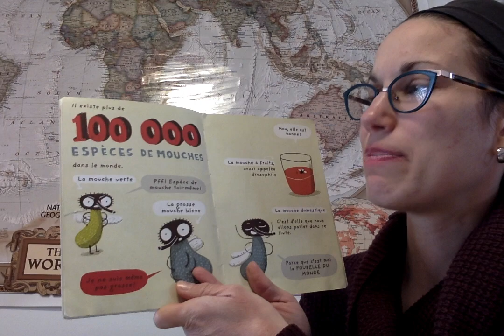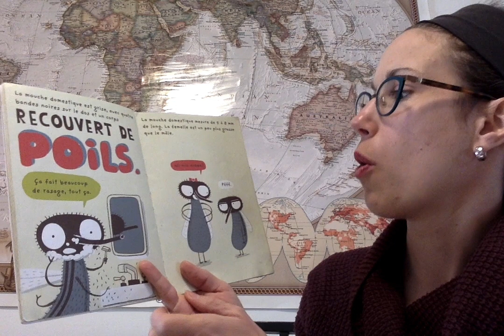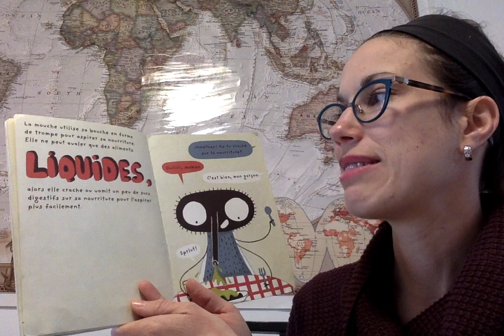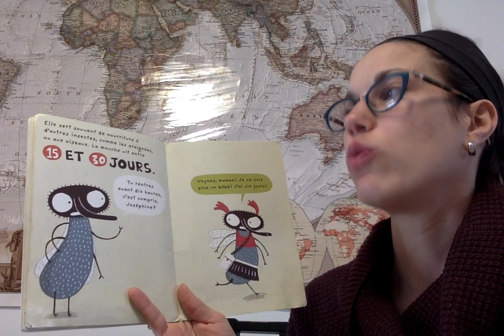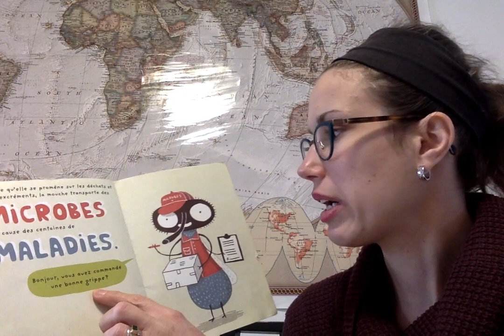Lecture du livre "La mouche" + flûte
Mme. Philippe lit "La mouche" par Elise Gravel et joue un morceau à la flûte